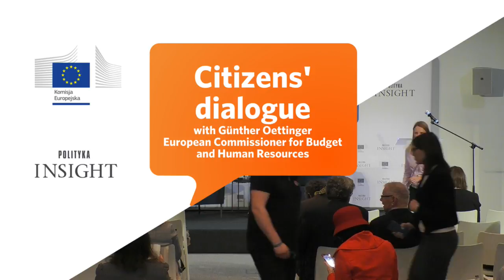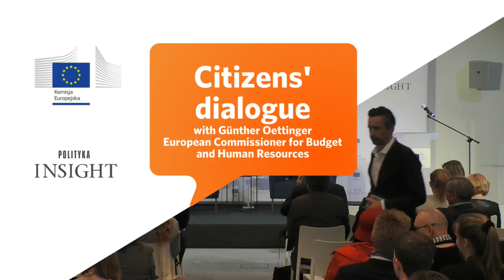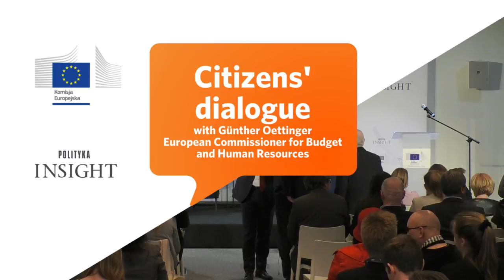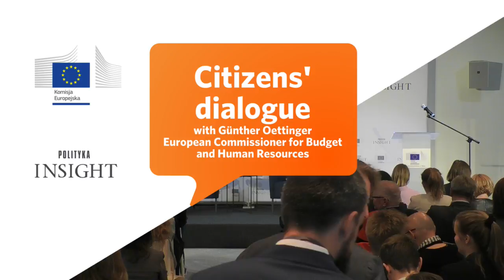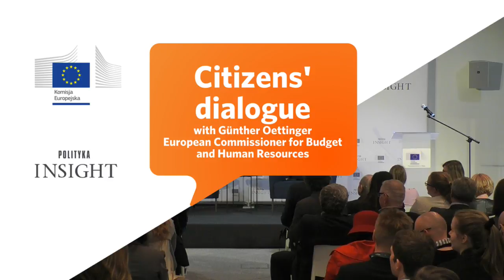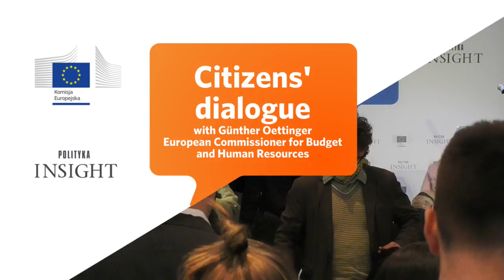Citizens dialogue with Günther Oettinger, EU commissioner for budget and human resources